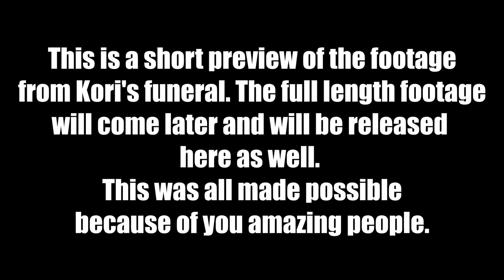Captain Koris' Final Journey [a short glimpse]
This is a small glimpse into Koris final journey, which is part of a much longer video,  by Shaun Foulds (videographer).
The full version will be available in a few weeks but we wanted to share Koris day with you all.
Many thanks go to Shaun for capturing the day as well as Terry and Andrea at Archway Funeral Services, for taking such good care of Kori.
A big thankyou to you all too, for your support both emotionally and financially to help this day to be perfect for Kori. - Pixi